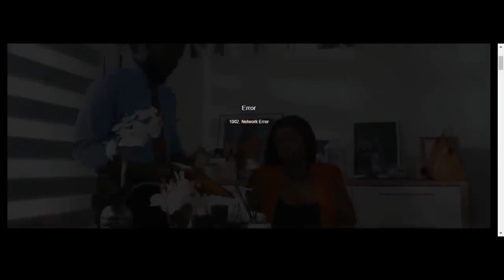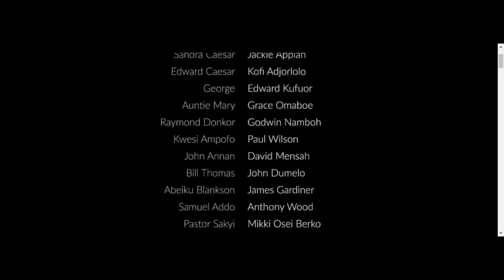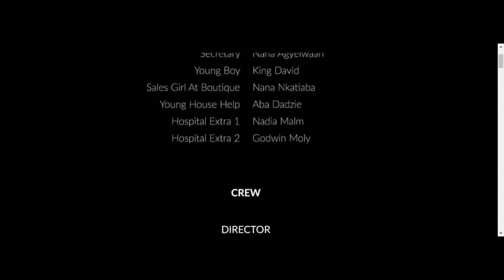FAKE HUSBAND 4 MY DAD-2023 MOVIE. JACKIE APPIAH, YVONNE OKORO, JIM IYKE.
officialgrandma is a channel to entertain and educate you with great contents.

Please SUBSCRIBE to OFFICIAL GRANDMA by clicking on the Subscribe Button and please don't forget to click on the BELL notification button to get notified of classic new movies release updates.